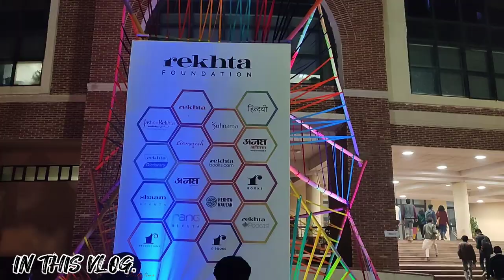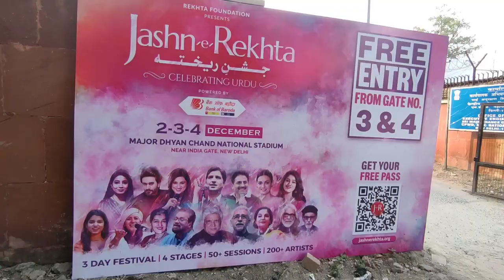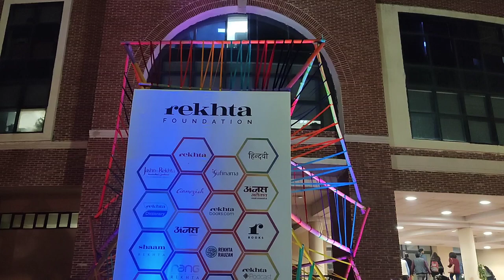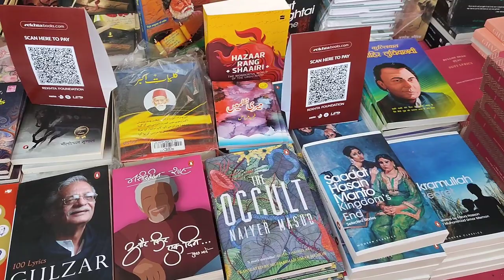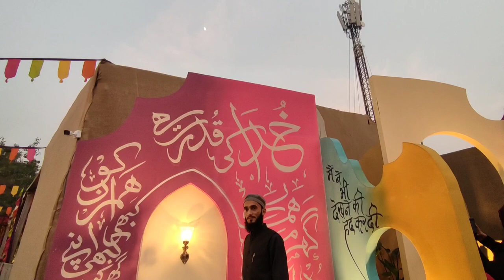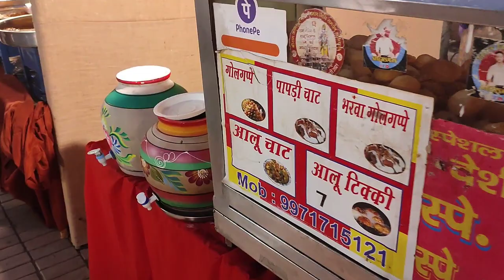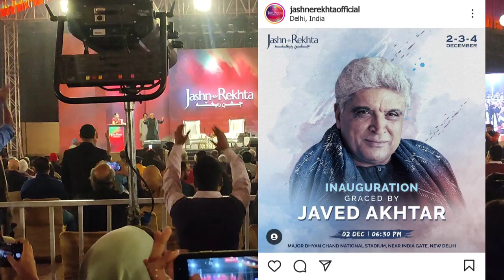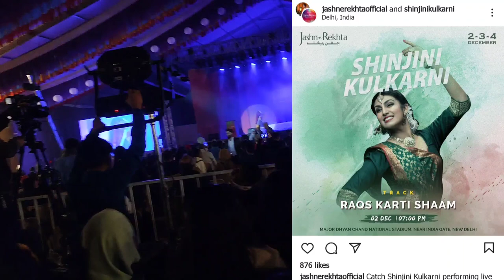Jashn E Rekhta 2022 | Jashn-E-Rekhta Festival delhi 2022 | जश्न-ए- रेख्ता 2022 | Sohil Saifi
🌀 WELCOME 🌀